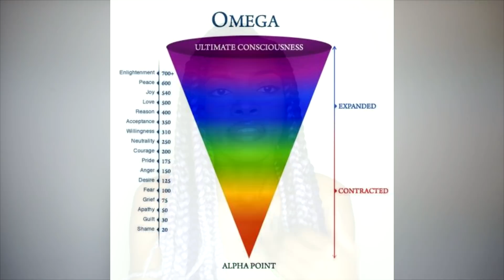Parasitic Relationships And The Disconnect From Source Energy (Channeled Messages)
Channeled messages about the parasitic exchange of energy when we feel disconnected from God/Source.The key to having healthy relationships is to tap into Source energy and receive love directly from a higher power. You won't feel the need to feed off of the energy of another or let another feed off of you. You won't experience the desperation for love because you will come to the realization that you ARE love. When you awaken to this truth, your relationships go from parasitic to mutualistic.